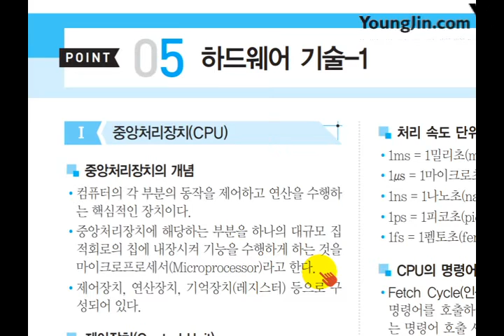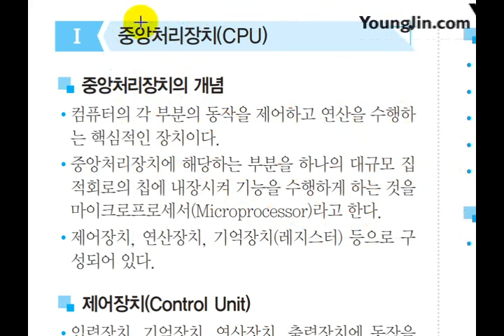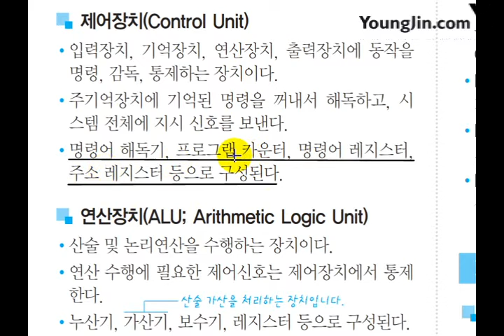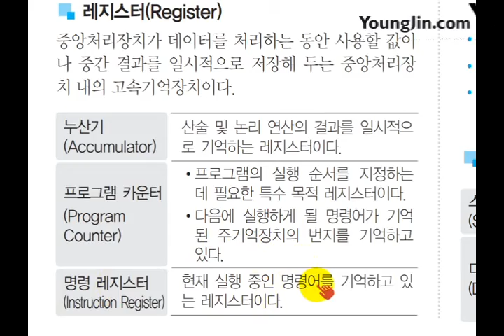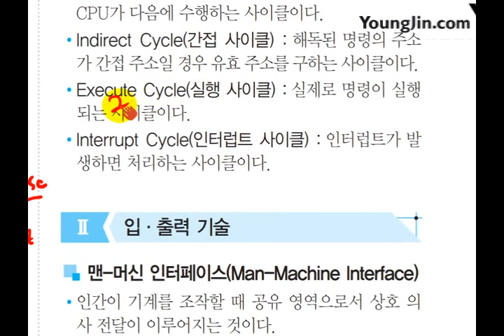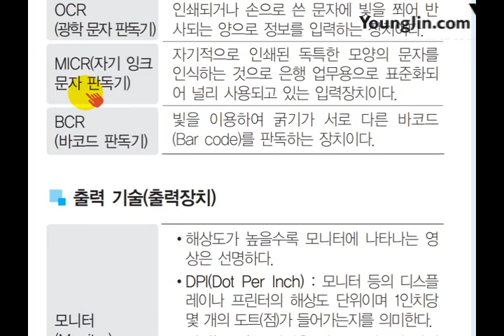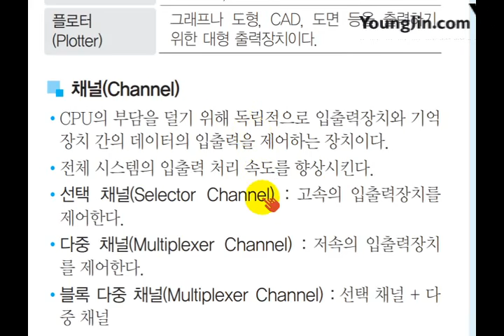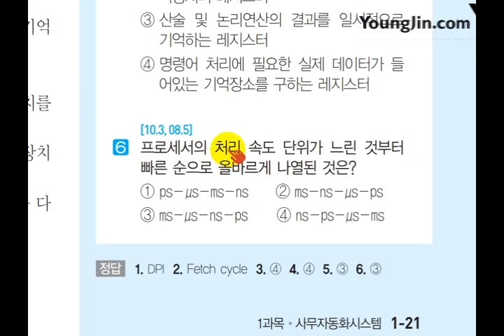[사무자동화산업기사 필기] 하드웨어 기술 - CPU I/O